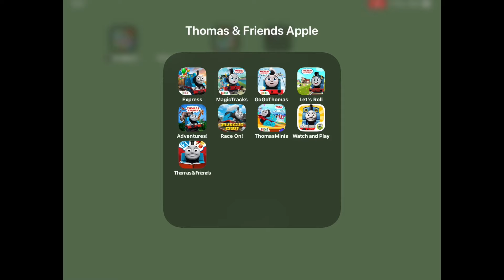Thomas & Friends Go Go Thomas - Thomas & Friends: Lets Roll - Thomas & Friends Adventures - Race On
00:00 All Thomas&Friends Games (iPad Pro Gameplay)
00:06 Thomas & Friends: Go Go Thomas
05:00 Thomas & Friends: Let's Roll
09:05 Thomas & Friends: Adventures!
12:48 Thomas & Friends: Race On
15:18 Thomas & Friends: Thomas Minis
17:42 Thomas & Friends: Watch & Play
20:07 Thomas & Friends: Read & Play
20:48 Thomas & Friends: Express Delivery
27:22Thomas & Friends: Magic Tracks